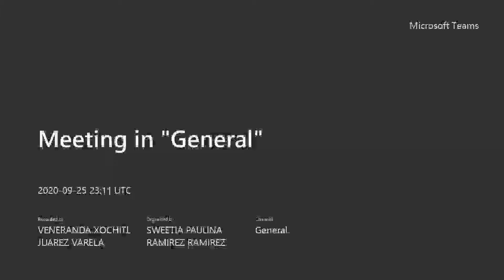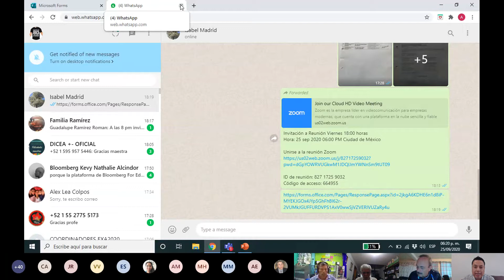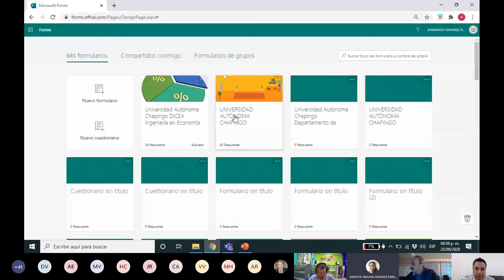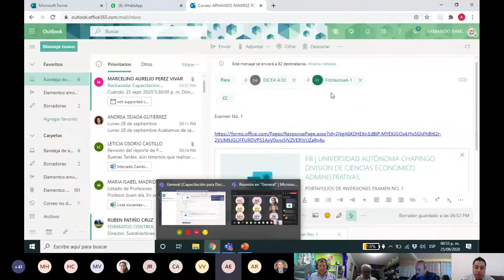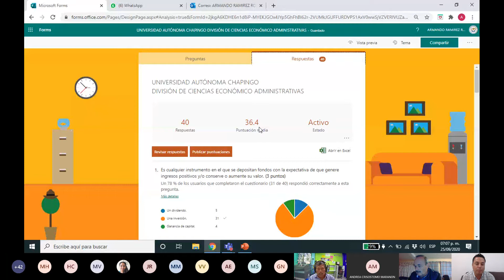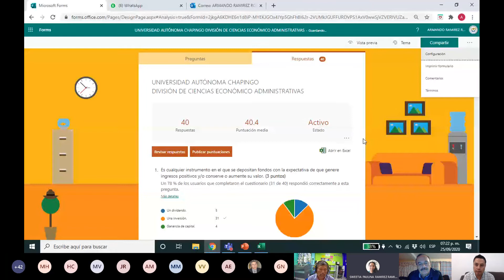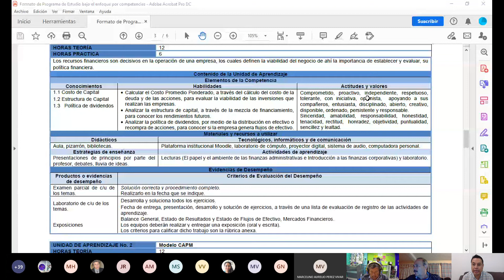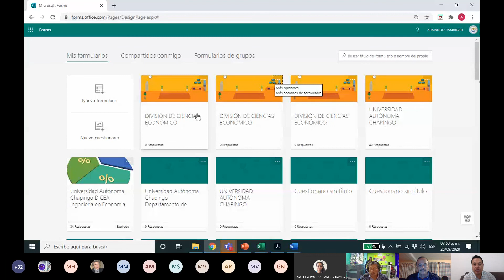Dudas generales sobre Microsoft Teams y Microsoft Forms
Aclaración de dudas sobre capacitaciones de Microsoft Teams y Microsoft Forms